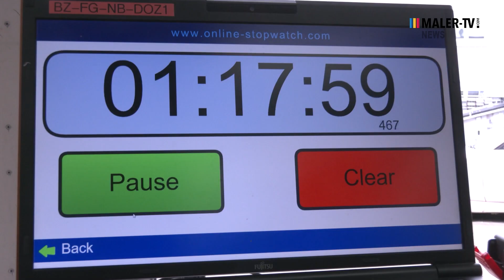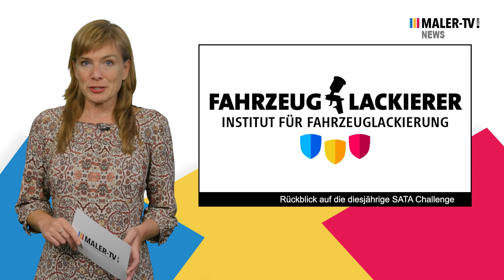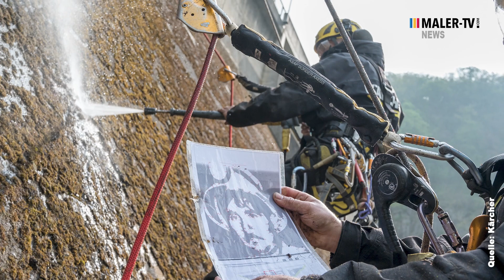Rückblick auf die diesjährige SATA Challenge | MALER-TV NEWS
Rückblick auf die diesjährige SATA Challenge // Reverse Graffiti auf der Staumauer in Luxemburg // Abdichtung der Kolonnaden-Bauwerke auf der Berliner Museumsinsel

▬ Inhalt ▬▬▬▬▬▬▬▬▬▬▬▬▬▬▬▬▬
0:00 Intro
0:19 Rückblick auf die diesjährige SATA Challenge
4:24  Reverse Graffiti auf der Staumauer in Luxemburg
5:36 Abdichtung der Kolonnaden-Bauwerke auf der Berliner Museumsinsel
7:04 Schluss

▬ Social Media ▬▬▬▬▬▬▬▬▬▬▬▬▬

 ▬ Über MALER-TV ▬▬▬▬▬▬▬▬▬▬▬

MALER-TV.com ist der Branchensender für alle Experten aus den Bereichen: - Malen und Lackieren
- Fahrzeuglackierung
- Großhandel & Einkaufsgenossenschaften

▬ About ▬▬▬▬▬▬▬▬▬▬▬▬▬▬▬
Redaktion: Kyra Kutter, Josefine Schrott
Moderation: Inga Wegemann
Schnitt: Roman Wilke